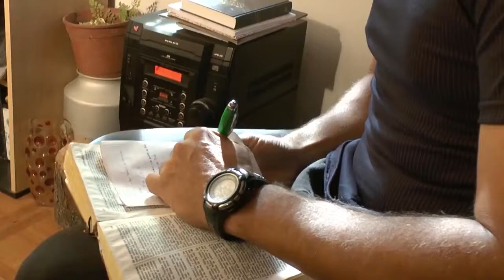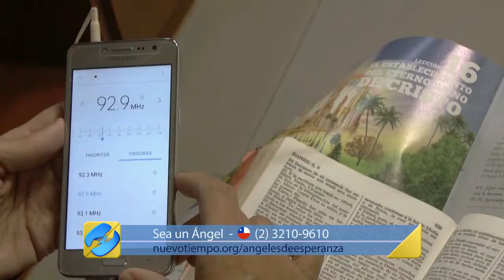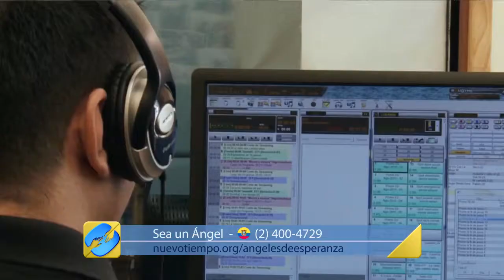ARGENTINA NECESITA ESPERANZA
Queremos que más ciudades argentinas puedan recibir el mensaje de esperanza a través de nuestra radio o nuestro canal de televisión. Si tú vives en Argentina, puedes realizar una donación para que Nuevo Tiempo pueda continuar creciendo en tu país. Llámanos ahora mismo al o envía un mensaje de WhatsApp al para que te contemos cómo hacerlo.

Fecha de emisión: 24/05/18 Lugar de grabación: Córdoba y Rosario, Argentina *Video producido por el equipo de Ángeles de Esperanza de la Red Nuevo Tiempo de Comunicación.